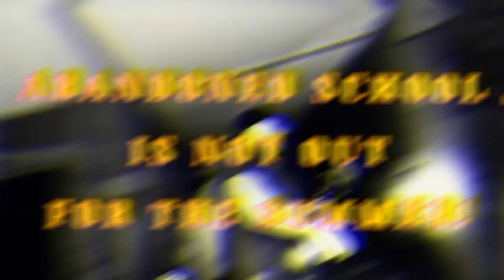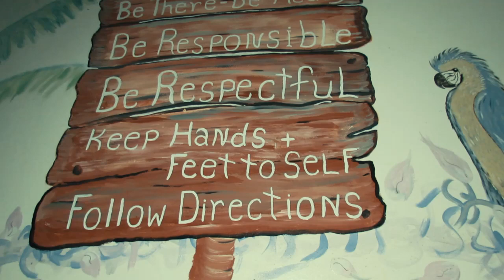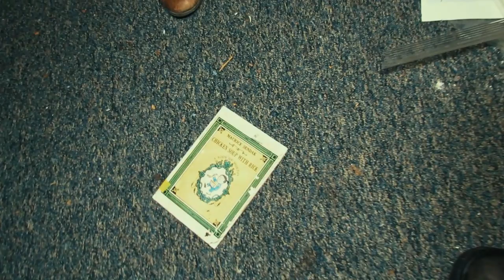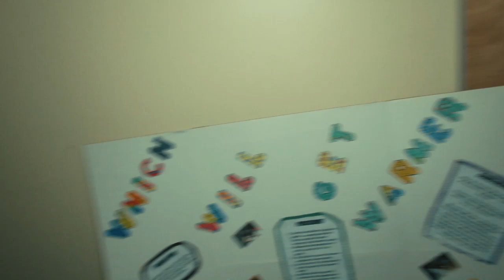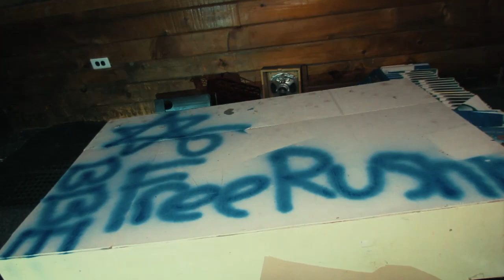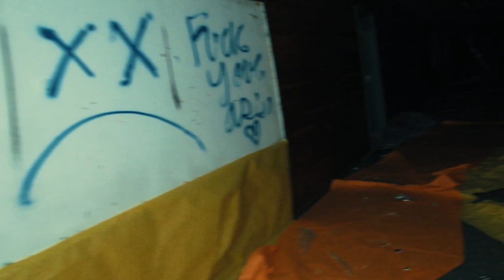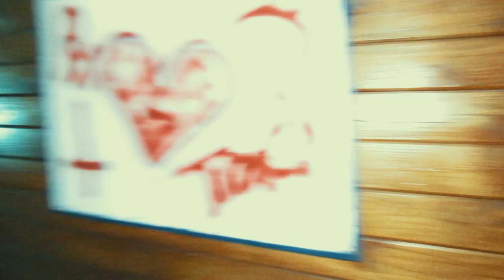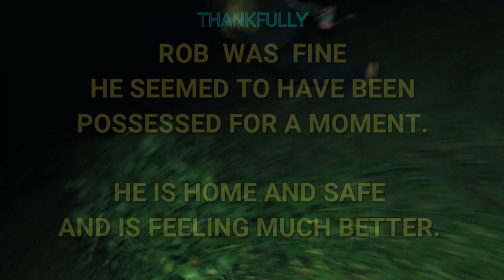(ABANDONED SCHOOL TEACHES ROB A LESSON)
We head back to the "Abandoned School". This time we bring Rob and The Godwin Network with us. Rob is taught that to stay out!! This is a night that we will all remember.